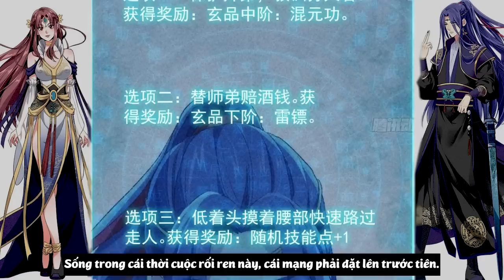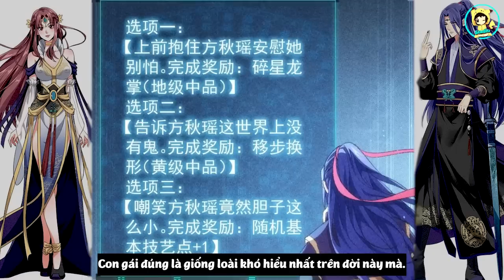Full Phần 1 | Xuyên Không Với Hệ Thống Siêu Bịp, Main Cực Mạnh Nhưng Giả Làm Phế Vật | Review Truyện